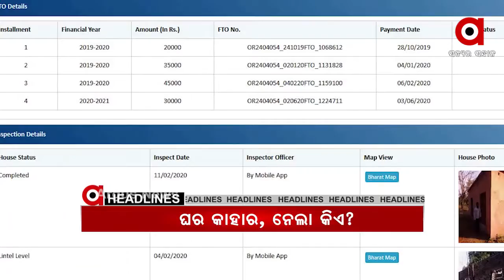ଦିନର ବଡ ଖବର